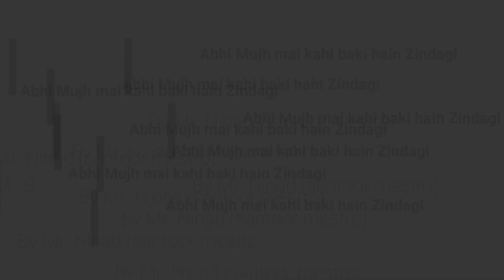Abhi mujh mai kahi baki hain zandagi by santoor player mr ninad